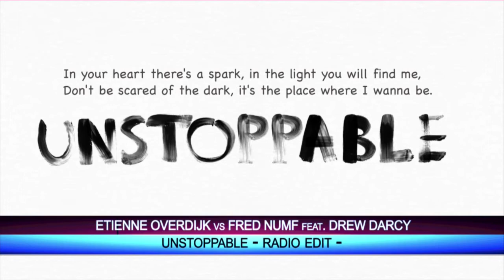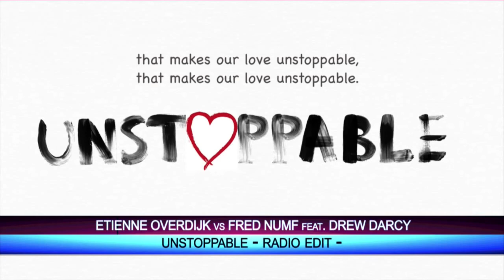Overdijk vs Numf feat. Drew Darcy - Unstoppable (OFFICIAL TRAILER)